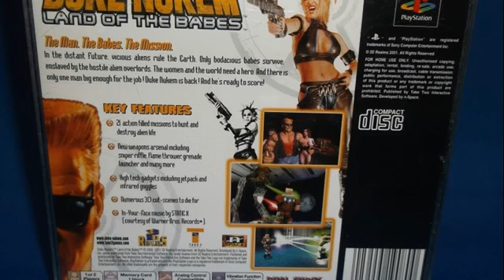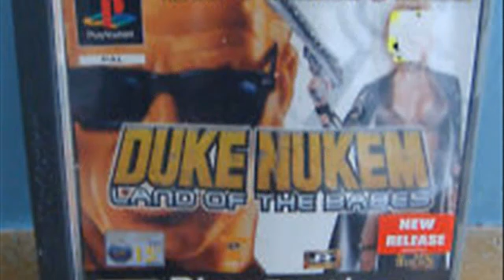Duke Nukem Land of the Babes PS